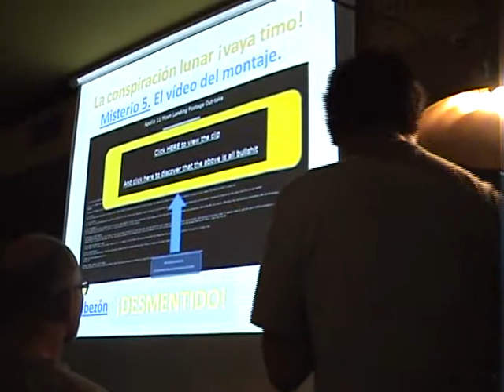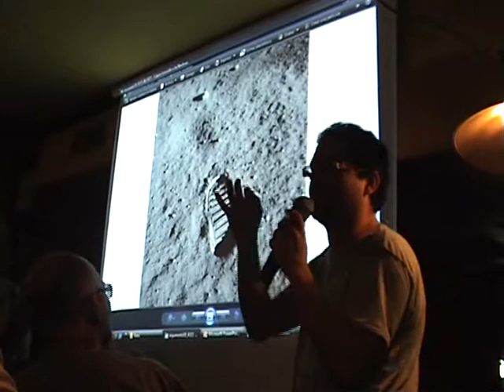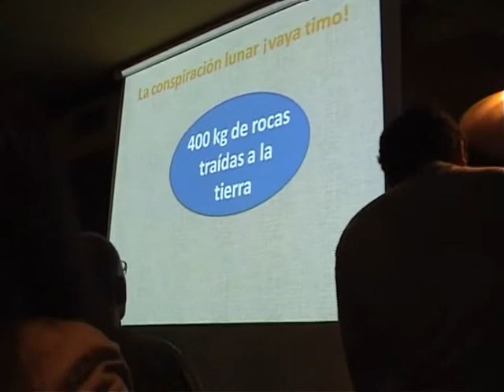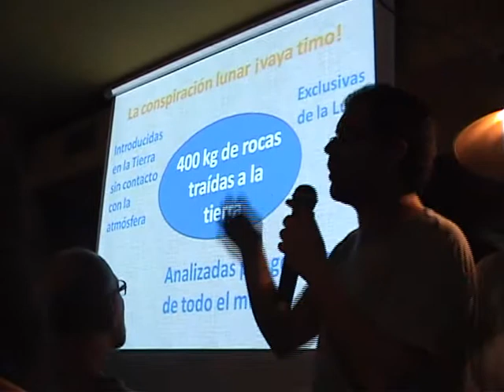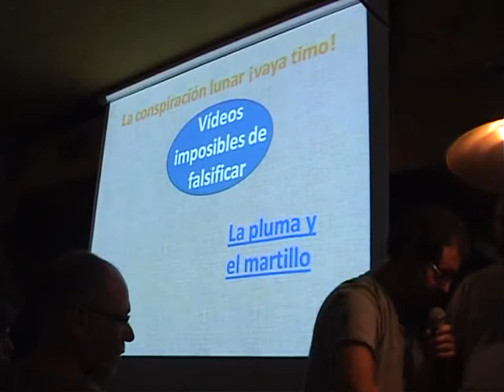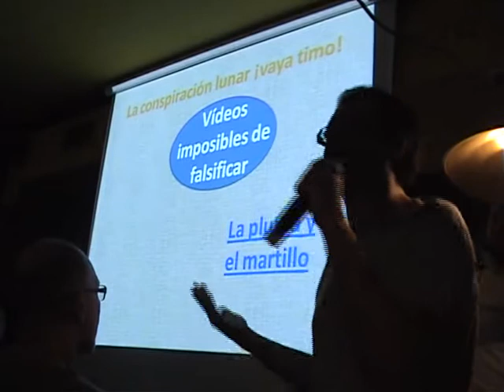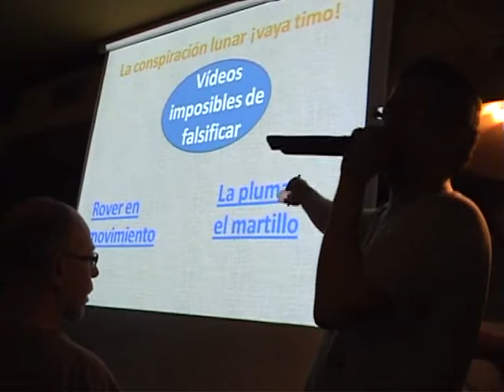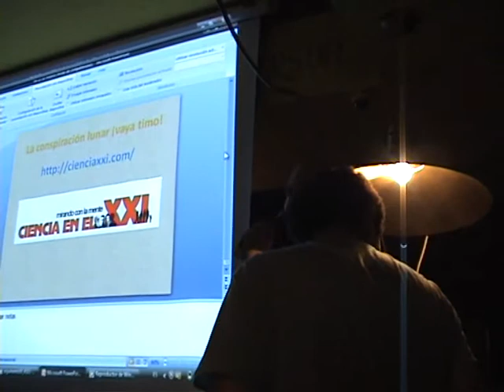Madrid - The Clover House - 6/11/2010 (Parte 4)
"¿Fuimos o no a la Luna?", por Eugenio Manuel Fernández Aguilar, licenciado en Física y autor del blog "Ciencia en el XXI"